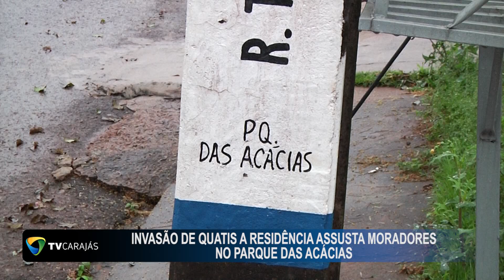Invasão de quatis a residência assusta moradores no Parque das Acácias